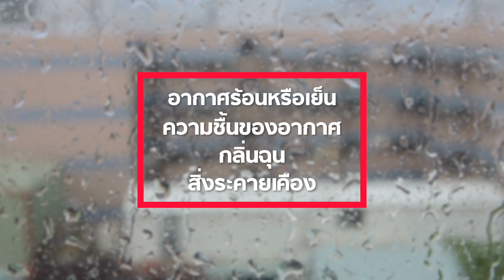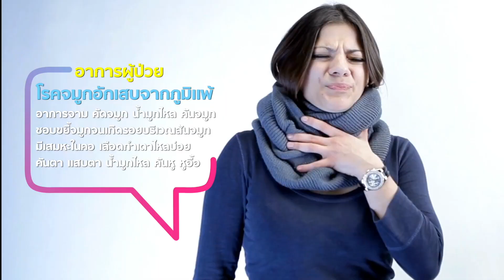ภูมิแพ้อากาศ อาการเป็นอย่างไร l TNN HEALTH l 31 12 65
อาการของผู้ป่วย โรคภูมิแพ้อากาศ จมูกอักเสบจากภูมิแพ้ ผู้ป่วย จะมีอาการจาม คัดจมูก น้ำมูกไหล คันจมูก ชอบขยี้จมูกจนเกิดรอยบริเวณสันจมูก มีเสมหะในคอ เลือดกำเดาไหลบ่อย และอาจพบอาการคันตา แสบตา น้ำมูกไหล คันหู หูอื้อได้ ผู้ป่วยมักมีอาการดังกล่าวเวลาสัมผัสกับสารก่อภูมิแพ้ การเปลี่ยนแปลงอุณหภูมิ และความชื้นในอากาศ